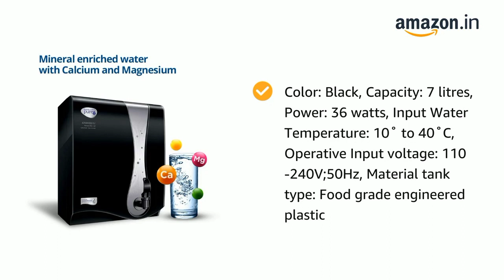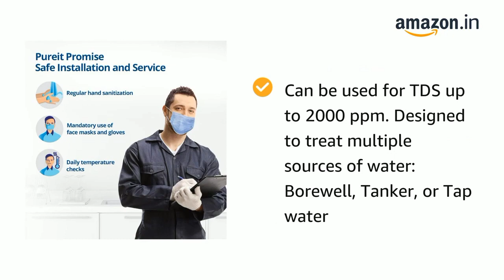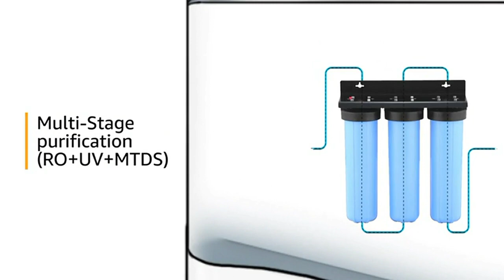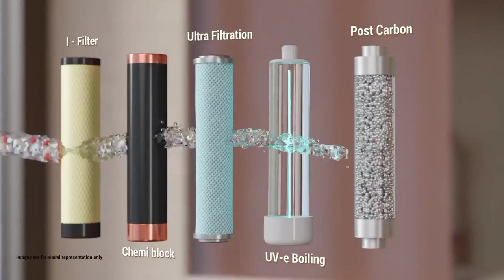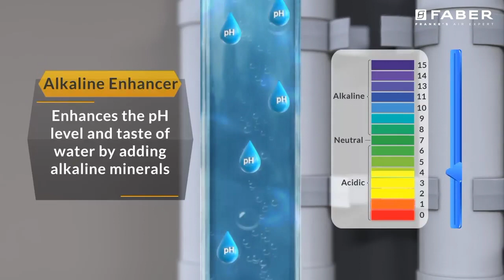best water purifier in india 2023 | best water purifier for home | best water purifier under 10000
V guard zenora (8699)
Hul pureit advanced pro (9490)
Aquasure from aquaguard (8199)
Sure from aquaguard (9199)
Faber 7 litres (6380)

Great discount offer in LARGE appliances
Great discount offer in MOBILE
Great discount offer in sports & fitness
Great discount offer in computer & accessories
Great discount offer in electronic

best water purifier in india 2022 telugu
best water purifier in india 2023 telugu
best water purifier in tamil
best water purifier under 5000
best water purifier in india 2023 tamil
which type of water purifier is best for health